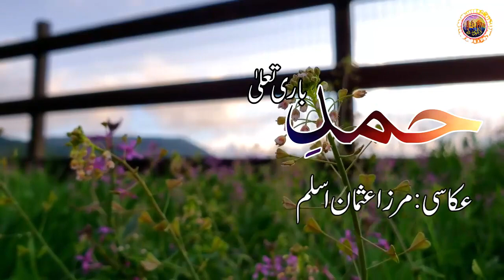Hamd o Sana of Allah | Hamd Bari Tala | Hamd o Naat | Hamd Bari Tala 2020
@fahadwritee3419 Lyallpur Studio Present  Hamd Bari Tala
Kahan Kahan Na
Poet : Faragh Rohvi
Voice : Yousaf Warsi
Video : Mirza Usman Aslam
hamd bari tala 2020
hamd sharif
hamd allah hoo allah hoo
hamd and naat
hamd aur naat
hamd bari tallah
hamd bari taala